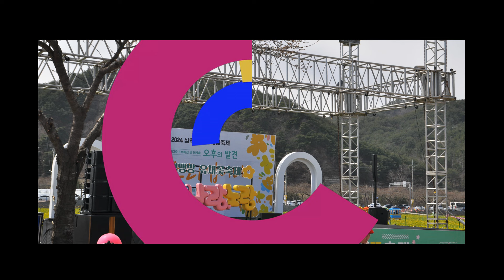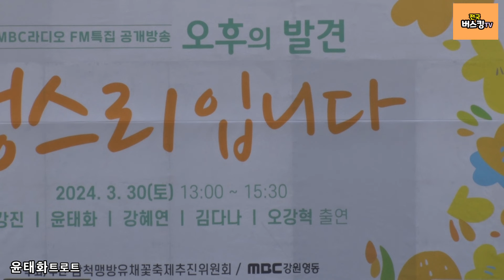아이미슈~~ 현역가왕 미스트롯 트로트가수 윤태화 신곡!! 삼척맹방유채꽃축제 라이브공연 전국버스킹tv촬영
아이미슈~~ 현역가왕 미스트롯 트로트가수 윤태화 신곡!! 삼척맹방유채꽃축제 라이브공연 전국버스킹tv촬영 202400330